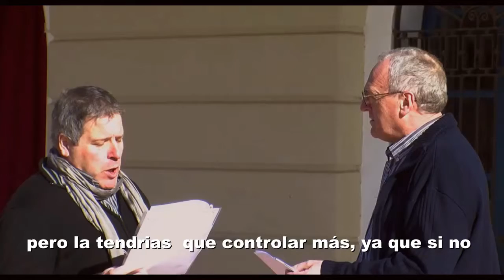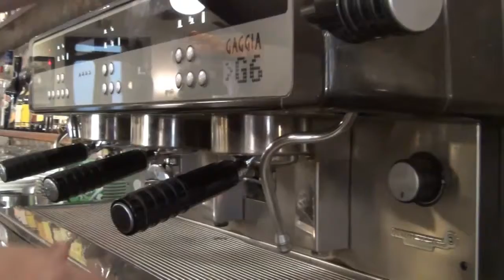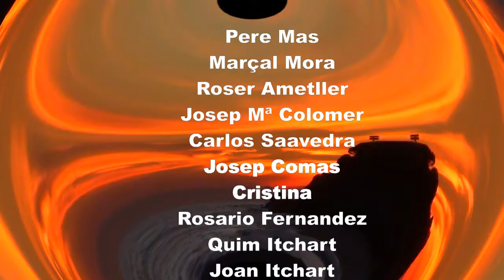La Desconegudatrad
Una prisionera del campo de exterminio nazi de Auschwitz, nos cuenta una história basada en hechos reales, antes de su asesinato